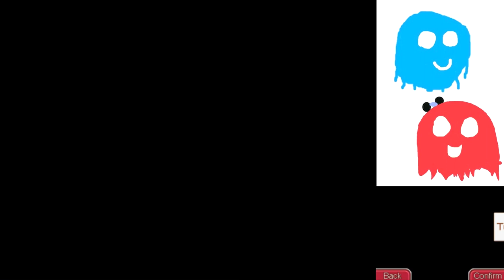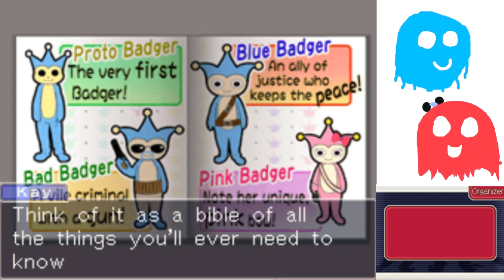Ace Attorney Investigations Part 13 - AGENT STAR WOLF (Case 3 Start)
Time to solve a kidnapping, with plenty of badgers and a weird thief girl.